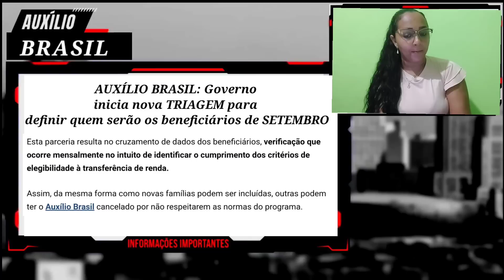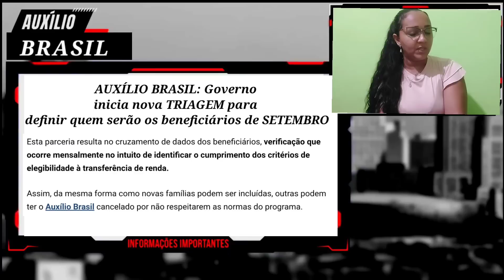AUXILIO BRASIL EM SETEMBRO NOVA TRIAGEM: Quem vai receber? Calendário será antecipado!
✔️ INFORMAÇÕES DA EMPRESA NOVO HORIZONTE:
Razão social: Novo Horizonte Promotora LTDA
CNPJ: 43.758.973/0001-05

➡️Ajude o Canal a bater a marca de 200k de inscritos☝🏼